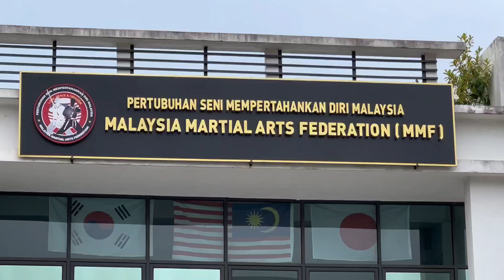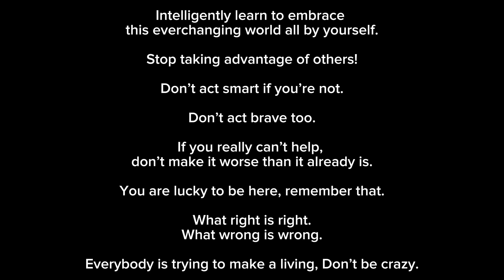Shift dimension by Dr S Suhaizy